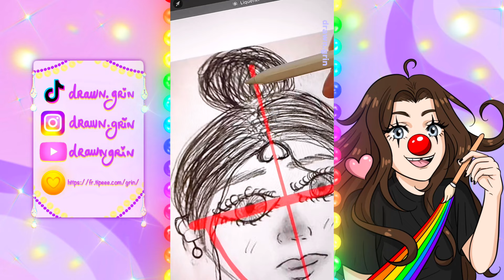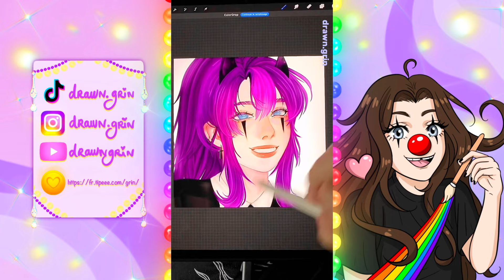JE CORRIGE vos DESSINS (compilation 1)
Compilation de corrections de dessins d’abonnés 😍
Tu voudrais une partie 2 ?

Lien Tipeee pour me soutenir 💖